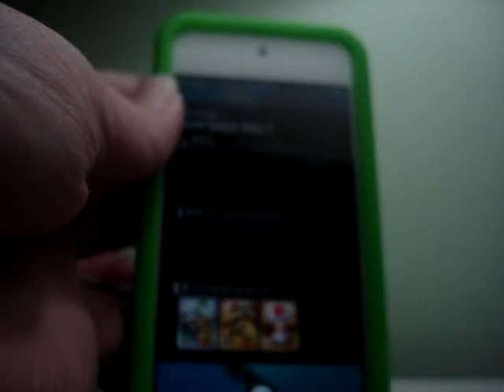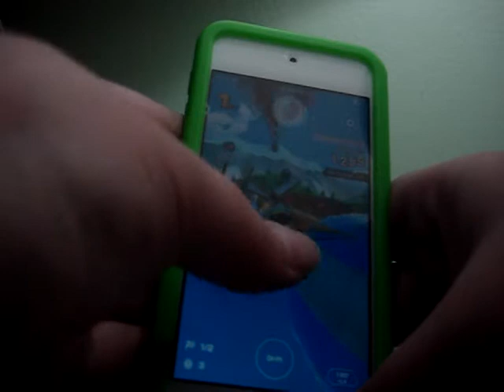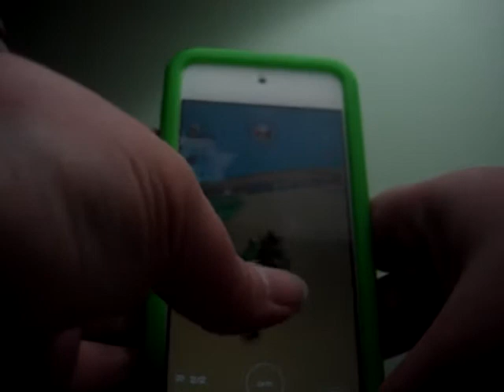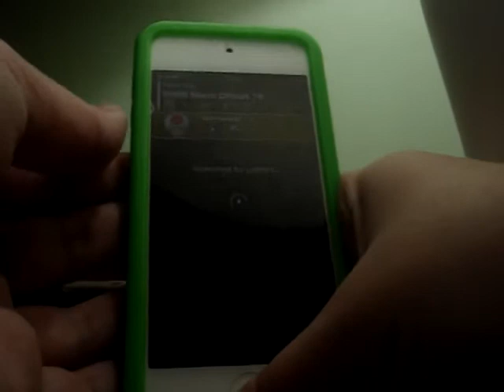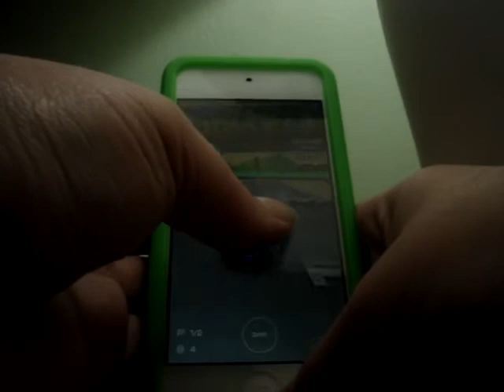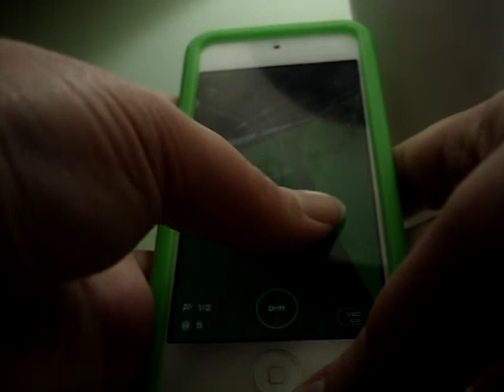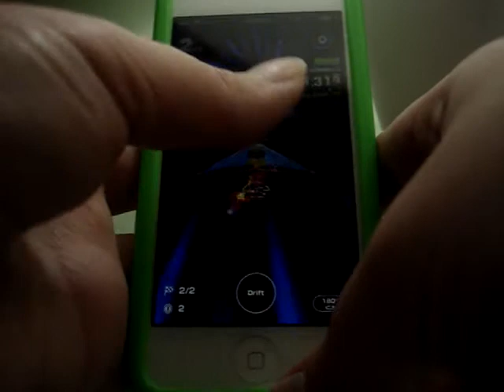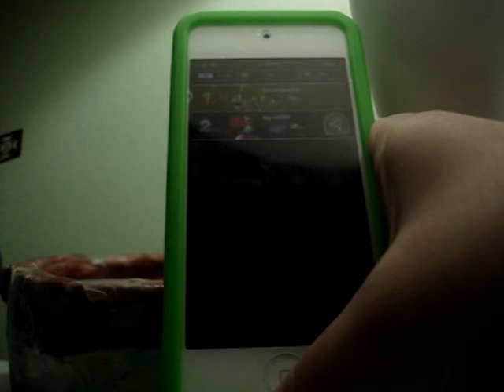Mario Kart Tour (SiMgUrL1721 vs Sinlessbullets)